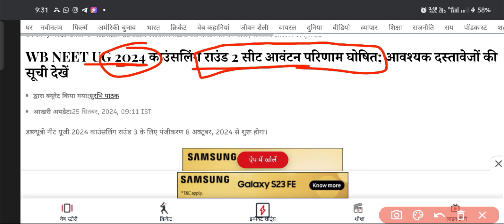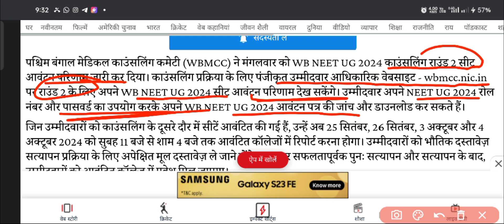WB NEET UG 2024 Round 2 Counseling Seat Allotment Results Announced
The West Bengal NEET UG 2024 Round 2 seat allotment results have been officially declared. Candidates who participated in the counseling process can now check their seat allocation status on the official website. The results will determine admissions to medical and dental colleges across the state. Ensure you review the guidelines for reporting to the allotted college and completing further formalities within the specified timeline.